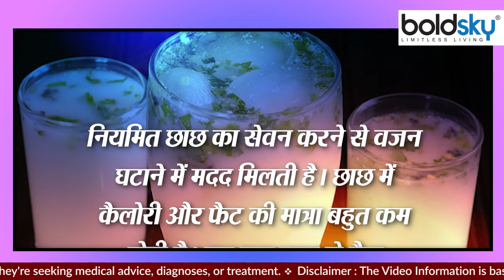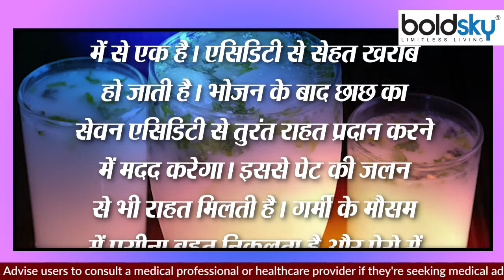रोज छाछ पीने से क्या होता है । रोज छाछ पीने के फायदे । Boldsky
Buttermilk enhances the taste of food, but there are many benefits of drinking it. If you consume buttermilk with food, then the nutrition of the food increases. Buttermilk contains vitamins A, B, C, E and K and it is consumed Completes the nutritional deficiencies of the body. The consumption of buttermilk is necessary for those people who have weak ability to fight against diseases. Its healthy bacteria, carbohydrates and lactose increase the body's immunity. Today in this video I will tell you what happens if you drink buttermilk every day.

छाछ खाने के स्वाद को बढ़ाती बल्कि इसे पीने के कई फायदे हैं।आप अगर खाने के साथ छाछ का सेवन करते हैं, तो खाने का पोषण बढ़ जाता है।छाछ में विटामिन ए, बी, सी, ई और के होता है और इसका सेवन शरीर के पोषक तत्वों की कमी पूरी करता है। जिन लोगों में रोगों से लड़ने की क्षमता कमजोर होती है, उन लोगों के लिए छाछ का सेवन जरूरी है। इसके हेल्दी बैक्टीरिया, कार्बोहाइड्रेट और लेक्टोज शरीर की रोग प्रतिरोधक क्षमता को बढ़ाते हैं। आज इस वीडियो में बताएगे की रोज छाछ पीने से क्या होता है ?